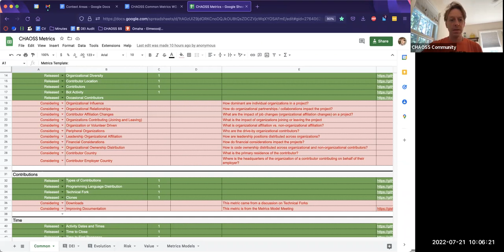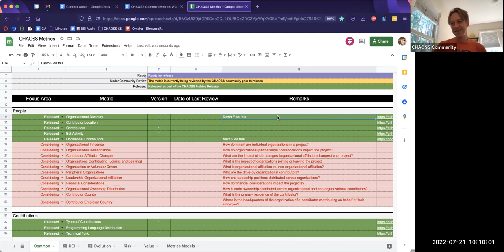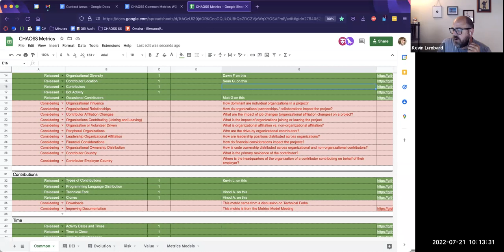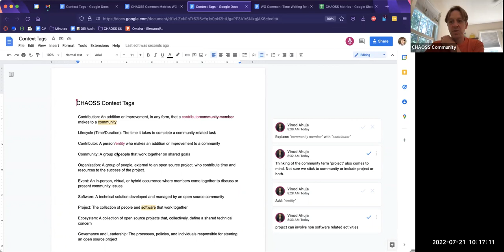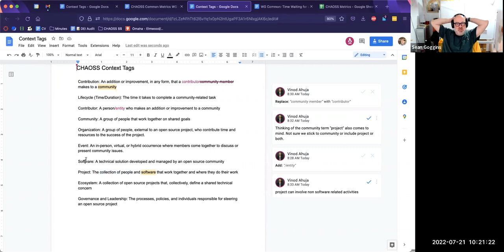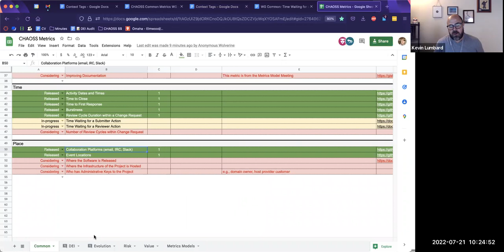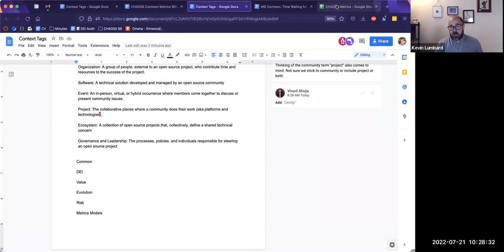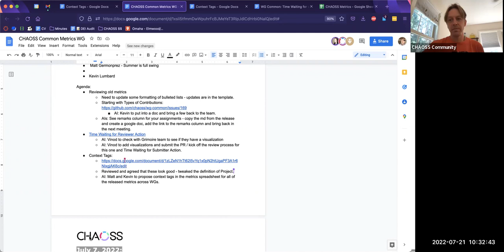CHAOSS Common July 21 2022